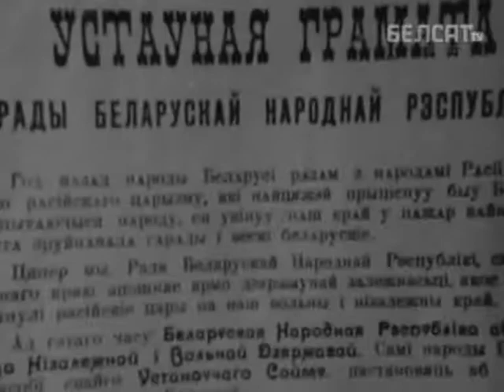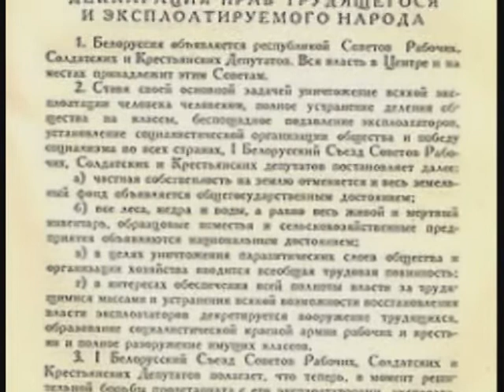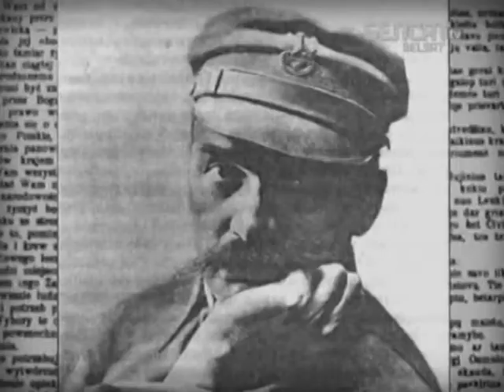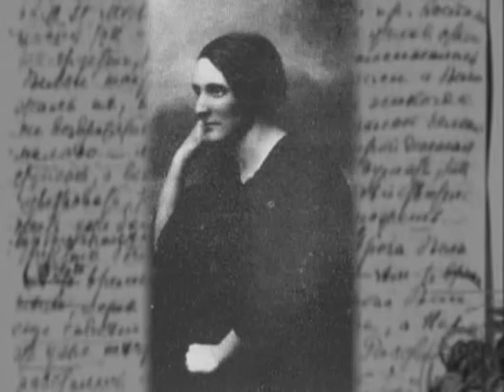"Палута Бадунова" Ч.2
Аматарскі дакументальны фільм прысвечаны рэвалюцыянерцы з Ггомеля Палуце Бадуновай. Фільм зняты ГМКГА "Талака".